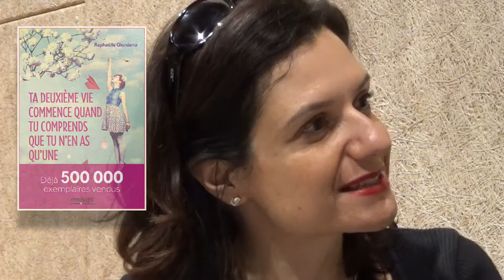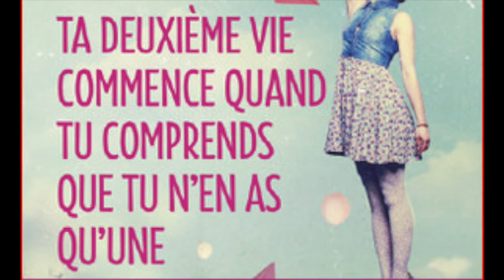Raphaëlle Giordano - Ta deuxième vie commence quand tu comprends que tu n'en as qu'une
34e Forum du livre de Saint-Louis 2017

Entretien avec Raphaëlle Giordano, qui présente son best-seller : Ta deuxième vie commence quand tu comprends que tu n'en as qu'une